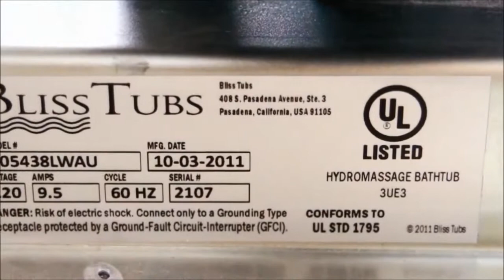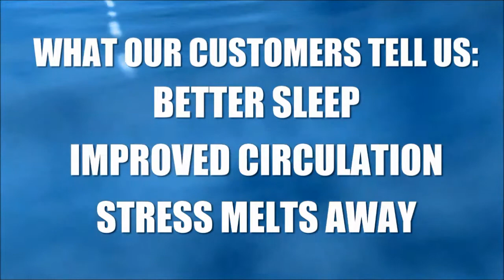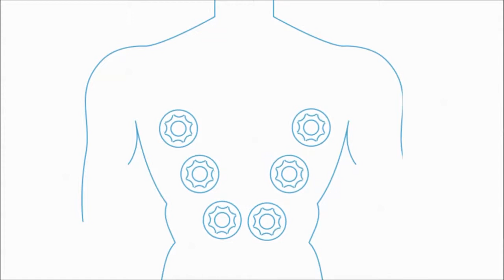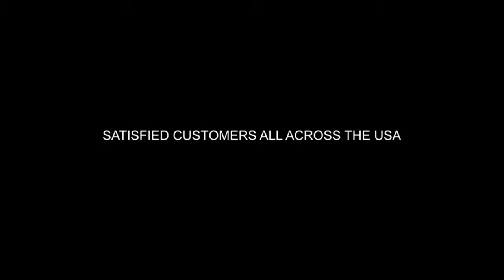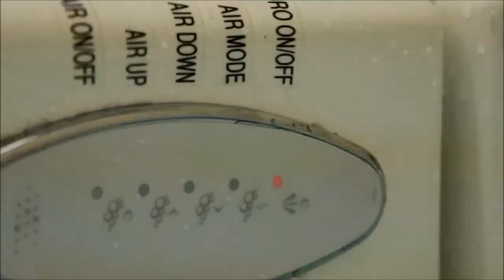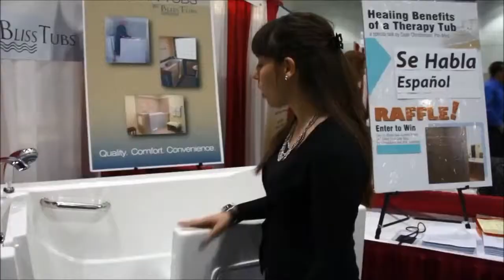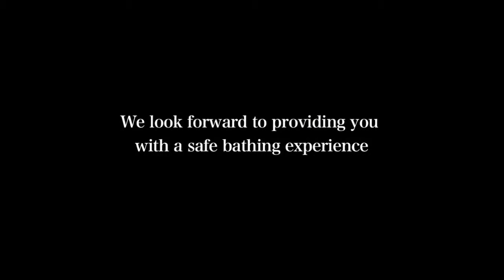Bliss Tubs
At Extreme Property Solutions, LLC we offer solutions that can help you maintain a safe, healthy and independent life style at home.